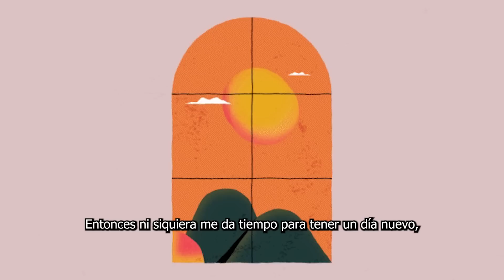La historia de Funes, el hombre que podía recordarlo todo.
Imagina cómo sería tu vida, si pudieras recordar con exactitud cada detalle. Esta es la historia de Funes el memorioso, un hombre que era incapaz de olvidar.